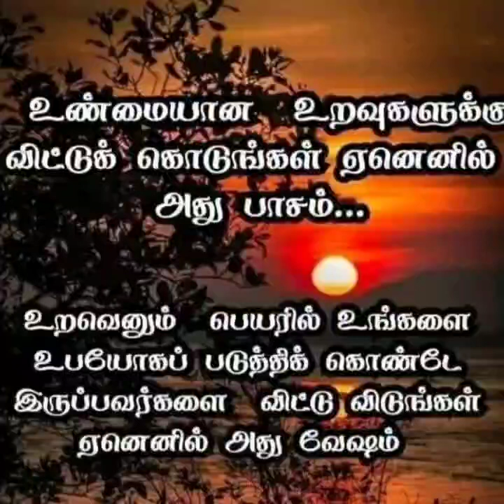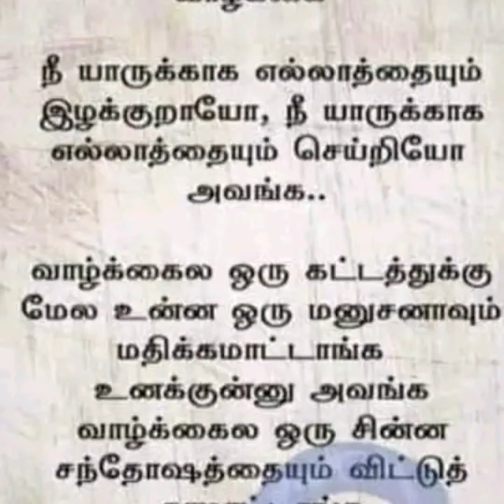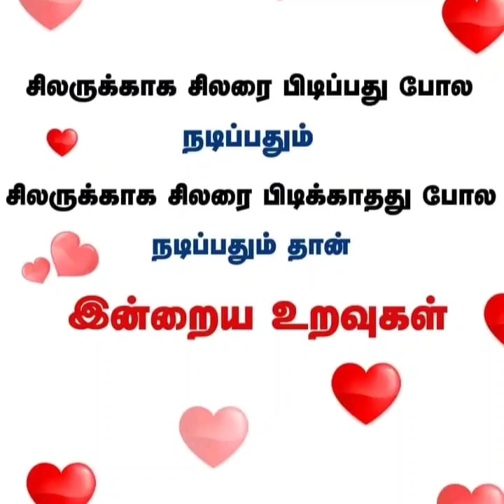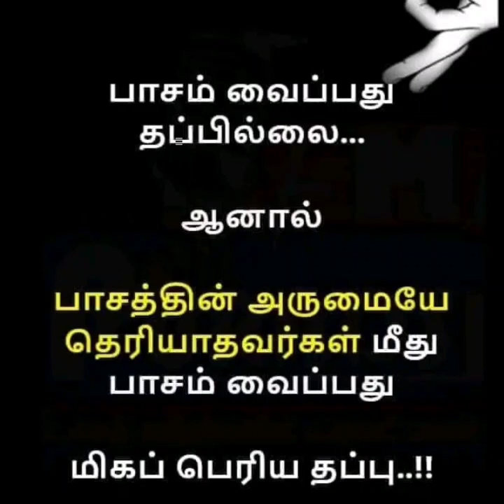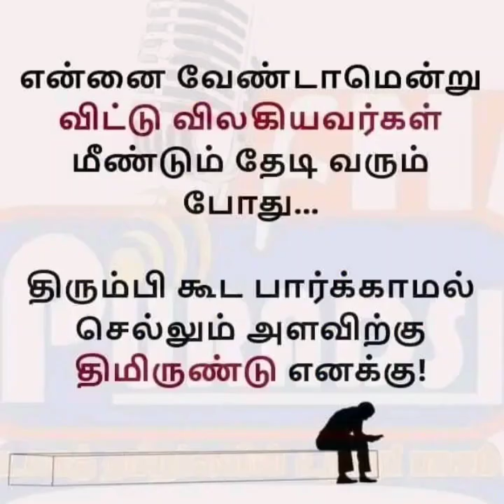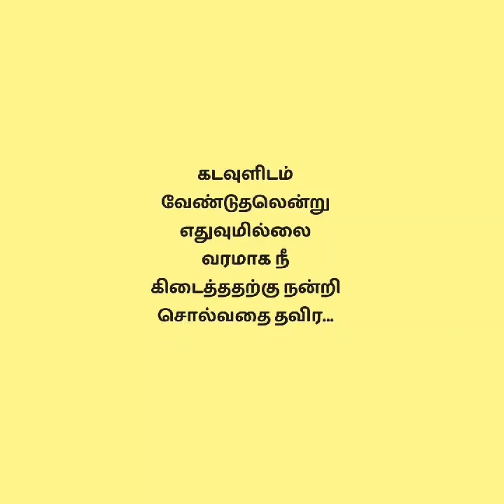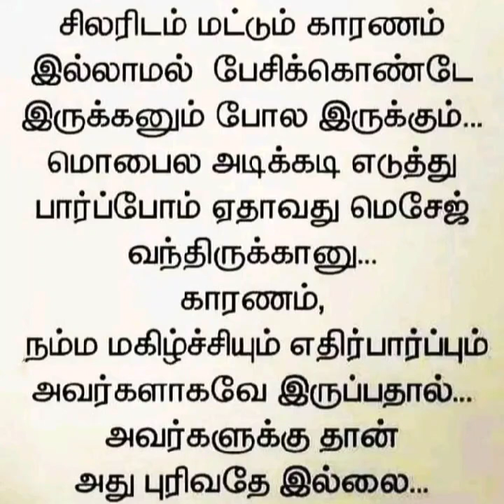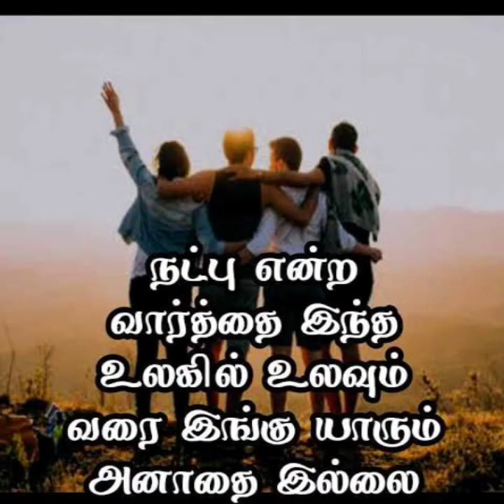வாழ்க்கை பற்றி தெரிந்து கொள்ள வேண்டிய பாடங்கள்